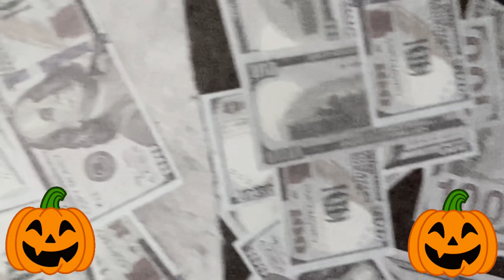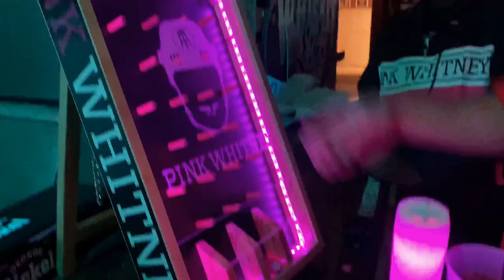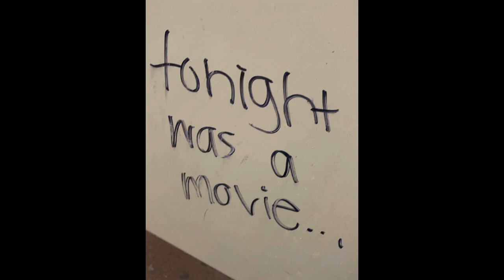Halloween 2022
HAPPY HALLOWEEN YA'LL! HERES HOW I CELEBRATED MINE!